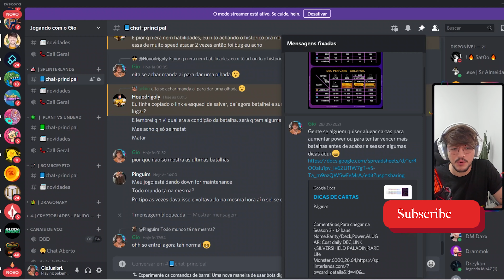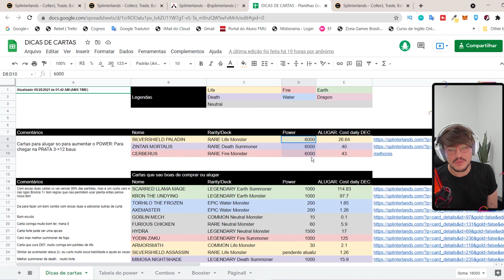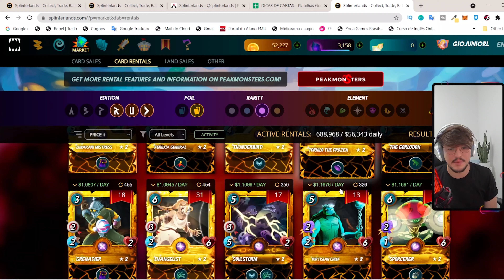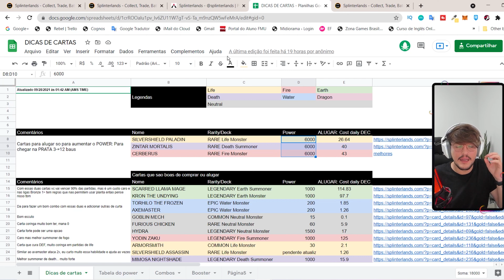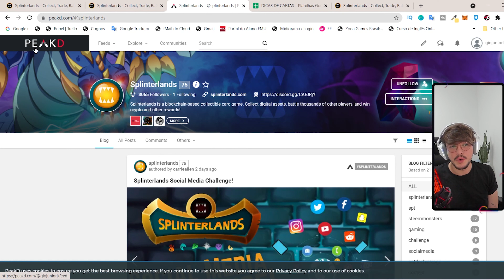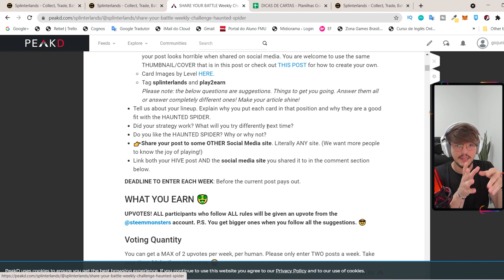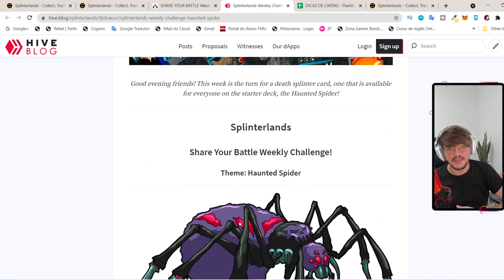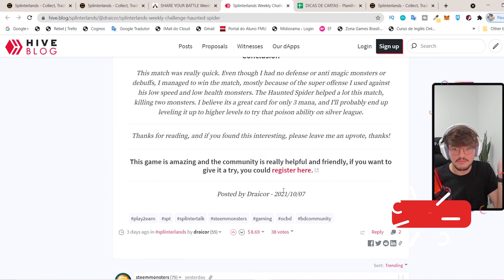Splinterlands: Como ganhar mais DEC e DICA BONUS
Como ganhar mais DEC, aumentar seu power e umna dica bonus se vc quiser ganhar uma grana sem investir :D

CODIGO: DSYK3P7A

🚀✅Ganhe Dinheiro Jogando ! Tudo Sobre Axie Infinity
Aprenda Tudo Sobre Axie's , e como ganhar dinheiro com eles apenas jogando.

🚨 IMPORTANTE
🚨Aviso:🚨 A informação contida neste vídeo não é garantida, não pretende ser abrangente e é estritamente apenas para fins informativos. Ela não deve ser considerada como recomendação de investimento / negociação. Toda a informação é acreditado para vir de fontes confiáveis. O Canal Hey Gio não garante a precisão, exatidão, ou integridade das informações na sua análise e, portanto, não será responsável por quaisquer perdas incorridas.

Splinterlands:  Como ganhar mais DECe power e DICA BONUS